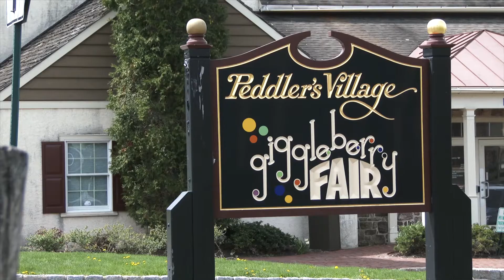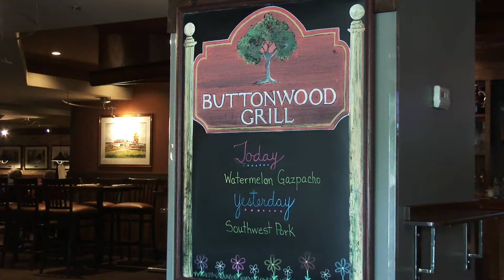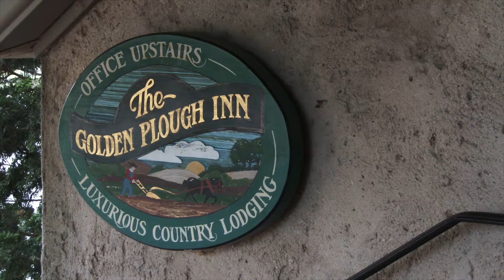Peddler's Village: Unique Shopping & Family Traditions in Bucks County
Peddler's Village offers unique shopping, festivals and other family fun events! Learn more about this and other attractions in Bucks County at VisitBucksCounty.com. Video by Anthony Sinagoga.